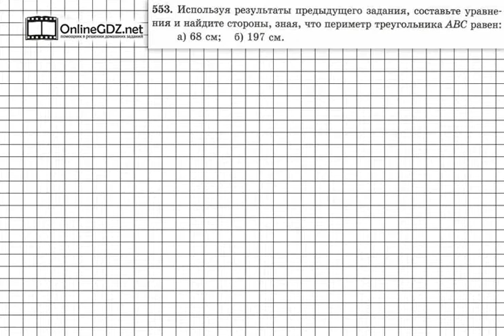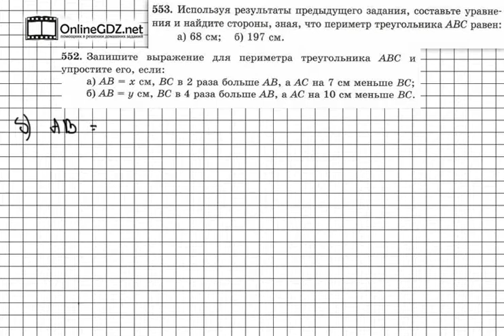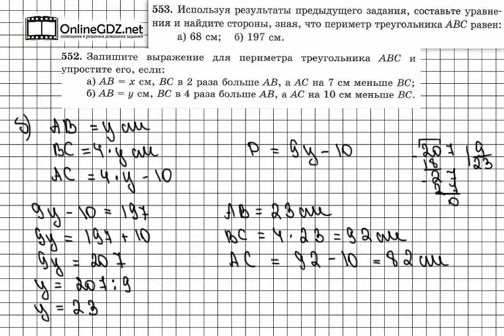Задание № 553 - Математика 5 класс (Зубарева, Мордкович)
В задании 552 вам нужно было составить выражения для нахождения периметра треугольника. Результаты этого задания вам будут нужны для решения задания 553. Рекомендуем воспользоваться нашим видео-решением для быстрого и эффективного решения задания.